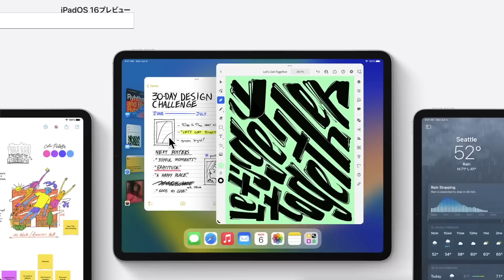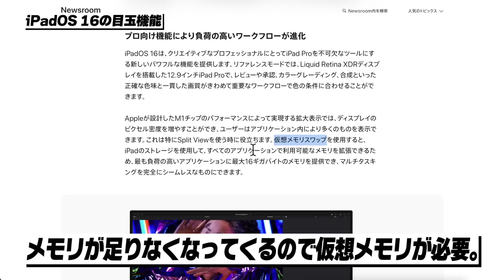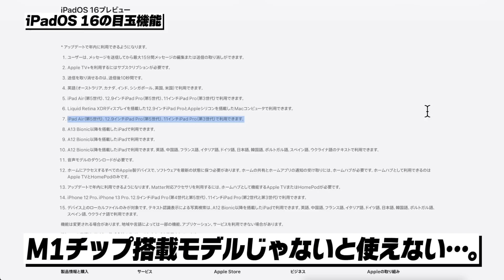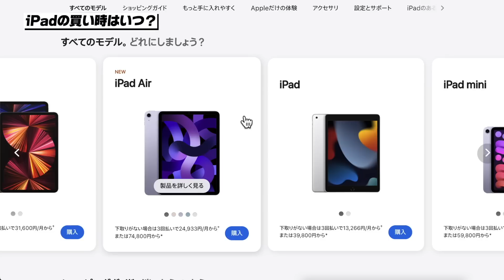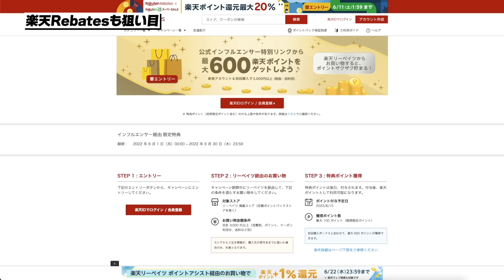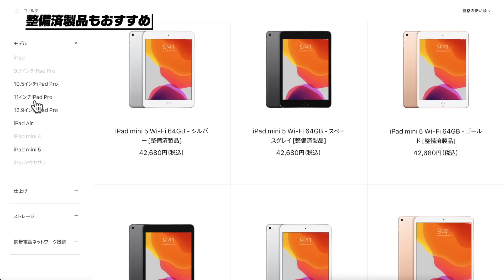iPadOS 16の新機能はほとんどの人は使えない│iPadの買い時とおすすめ端末・安く買う方法を解説！【ステージマネージャー・仮想メモリスワップ】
iPadOS 16の新機能使えない😢

▶️M2 MacBook Airのスペックと選び方を徹底解説！M1 Airとどっちを買うべき？用途別解説！

▶️iOS16のアプデ内容と新機能を徹底解説！新機能盛りだくさん！対応機種は？

▶️iPadOS 16のアプデ内容と新機能を徹底解説！更にPCに近づいた！新機能盛りだくさん！対応機種は？

▶️macOS Venturaのアプデ内容と新機能を徹底解説！遂にMacでゲームが快適に出来る！新機能盛りだくさん！対応機種は？

▶️watchOS 9のアプデ内容と新機能を徹底解説！運動が更に楽しくなる！新機能盛りだくさん！対応機種は？

📶サブ回線 : 楽天モバイル(楽天アンリミット)

📝目次📝
0:00 目次
0:12 iPad どのモデル使ってる？
0:36 iPadOS 16の目玉機能
2:38 新機能非対応機種が多すぎる…。
2:38 これからはどのiPadを買うのが良いのか？
4:13 iPadの買い時はいつ？
5:24 楽天Rebatesもおすすめ
5:58 整備済み製品もおすすめ
6:10 まとめ
6:26 チャンネル登録お願いします！